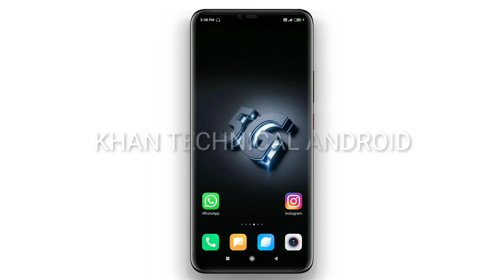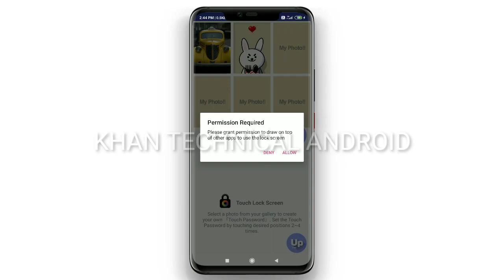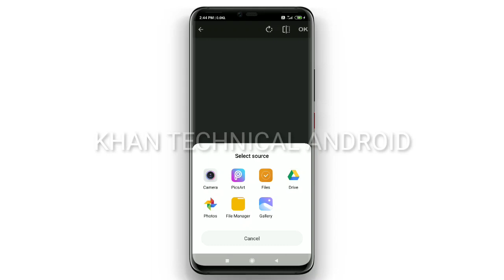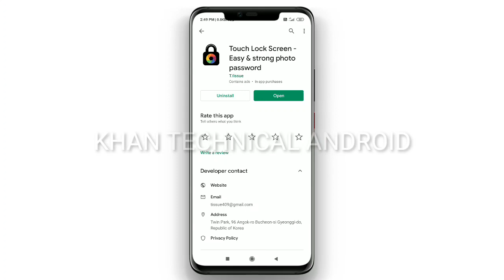এখানে 4 বার টাচ করুন তারপর ম্যাজিক দেখুন এখনো পর্যন্ত এই গোপন ট্রিক কেউ জানেনা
camera stand◆